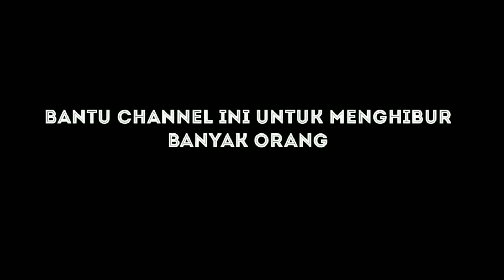V-Belt Mio M3 putus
Jangan lupa di cek broo motor matic kesayangan anda

Jgn sepele kan kendaraan anda,jika tidak mau seperti ini..

Selamat menonton..😁